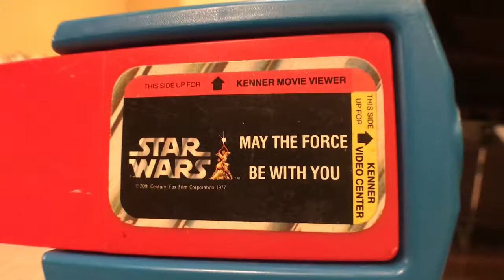Star Wars Movie Viewer by Kenner (1977) : May The Force Be With You - Toy Find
Pantomimus Prime takes a look at a 1977 Kenner toy Star Wars Movie Viewer.  Kenner Toys made five different Star Wars Movie Viewer and this one being shown is titled; May The Force Be With You.